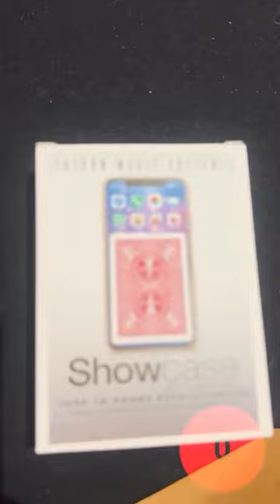Showcase 2.0 60 Seconds